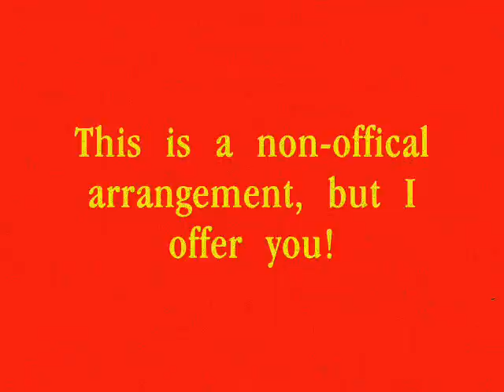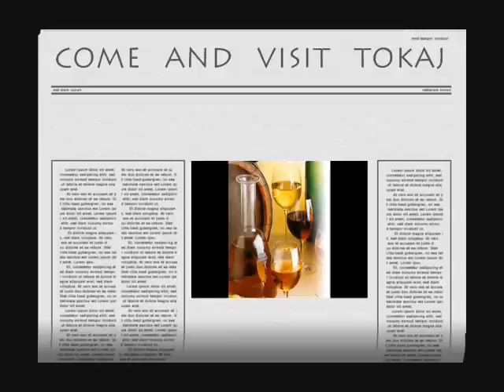Tokaj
This is a non-official arrangement, but I offer it for everybody! :)